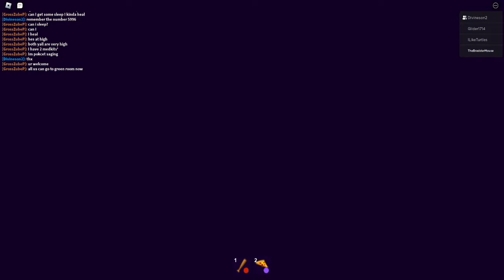We Tried The Roblox Break In Story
Larry is Scary, kind of.